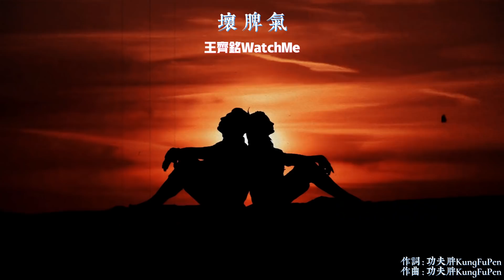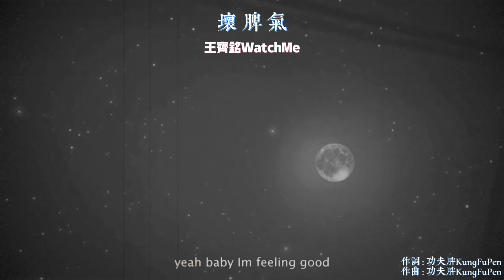王齊銘WatchMe -壞脾氣『你的壞脾氣總讓人太無言』【動態歌詞Lyrics】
王齊銘WatchMe -壞脾氣

作詞：王齊銘WatchMe

作曲：王齊銘WatchMe

編曲：K11

混音：Yuu

母帶：Yoken

你的壞脾氣總讓人太無言

所有的解釋都多餘

是你的壞脾氣讓我沒法呼吸

我已經慢慢陷進去

我只想愛變得簡單點

能不能够變得簡單點

每當你發脾氣的時候就像有神功

我沒有辦法靠近因為感覺頭很痛

我不能回答你的問題em no no no

如果你不喜歡就讓我趕緊走oh oh

你的傲慢要怎麼挑戰

無理的要求我也必須同意yeah

你的刁難是一種召喚

古老的咒語出現在我夢裏yeah

Wuuuuuuuu是不是你在想我

看外面月光皎潔wuuuu

你為我跳了一支才學的舞

yeah baby I’m feeling good

你在我心裡已經埋下了毒

你看著我我看著你固執的你已經原諒了我

不管對錯和我一起坐上了去往那遠方的車

夕陽下和你背靠背我們的眼神在交匯

而我的世界已經被你的壞脾氣給包圍

我只想愛我只想愛Ay Ay Ay

如版權方認為影片有侵犯的行為，請用以下的電郵給予